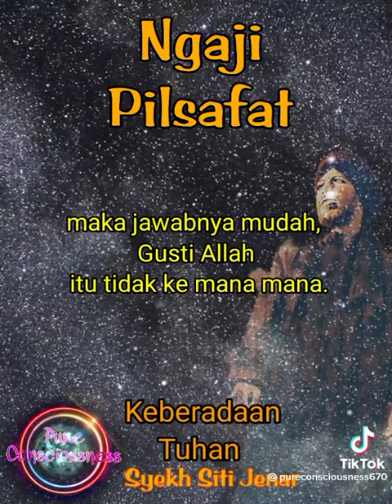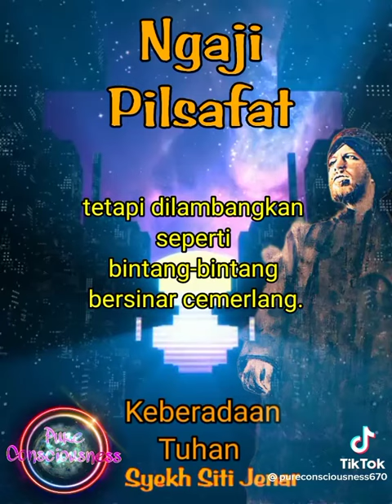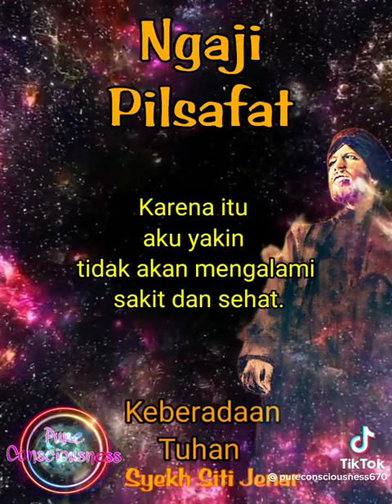ngaji filsafat ilmu marifat